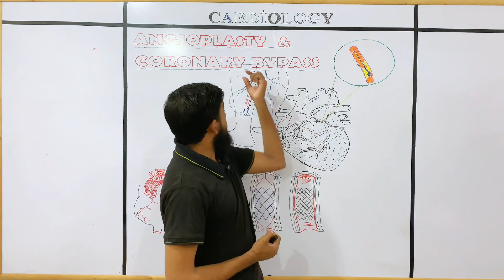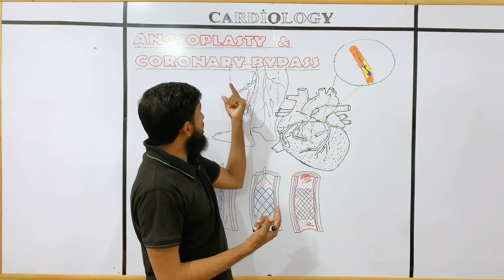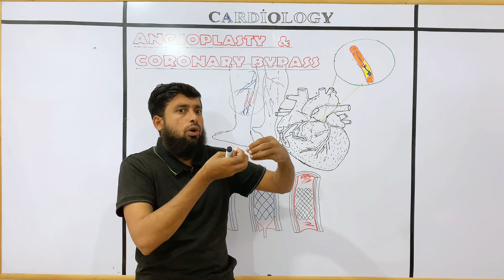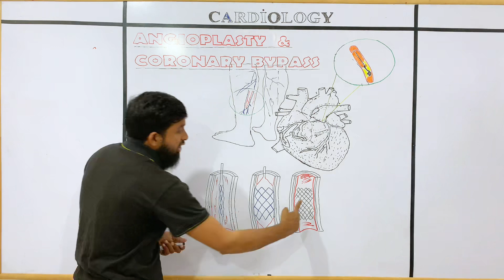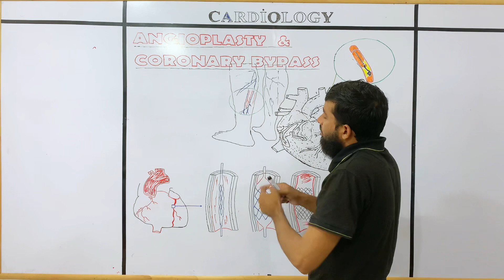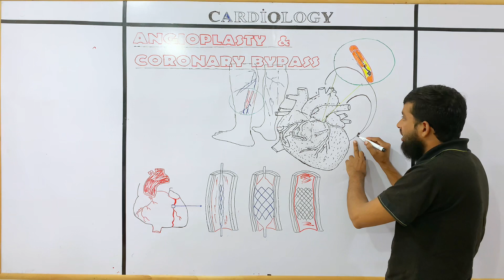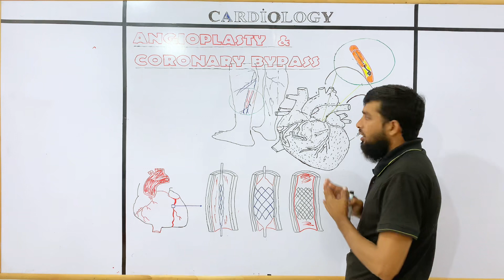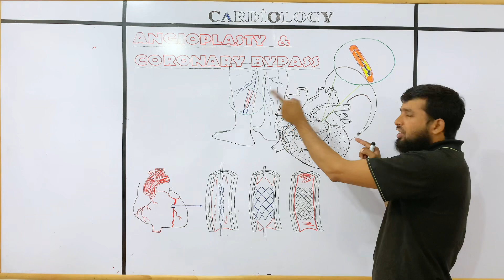| Angioplasty & Coronary Bypass | What is angiography | What is coronary bypass Urdu/Hindi |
The term "angioplasty" means using a balloon to stretch open a narrowed or blocked artery. However, most modern angioplasty procedures also involve inserting a short wire mesh tube, called a stent, into the artery during the procedure. The stent is left in place permanently to allow blood to flow more freely.